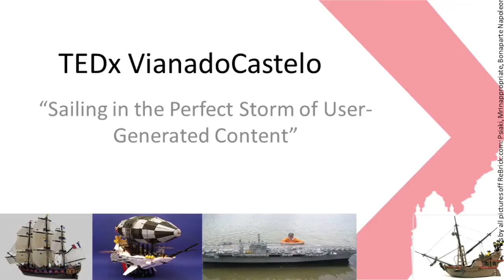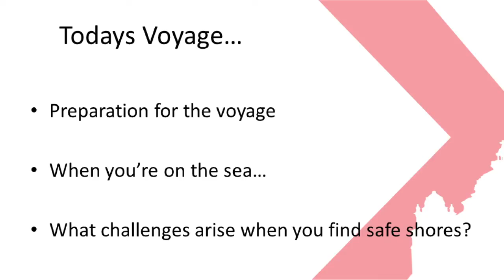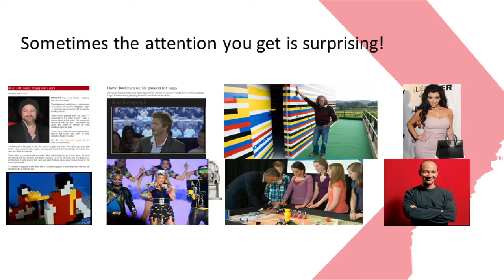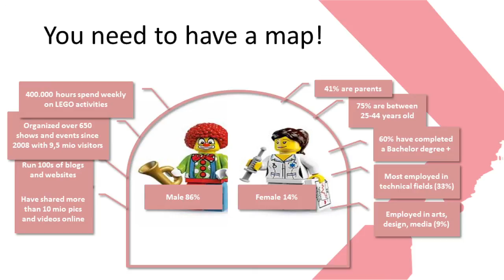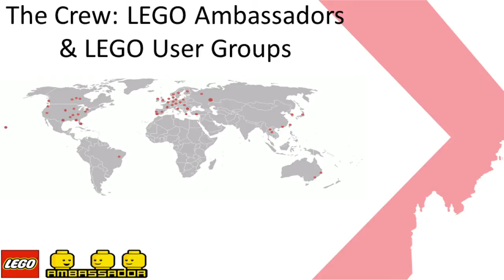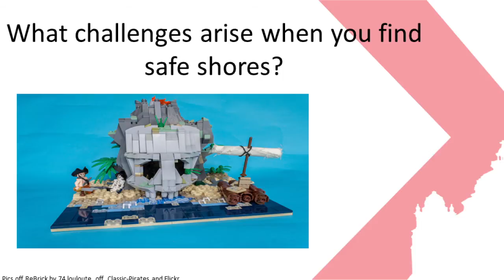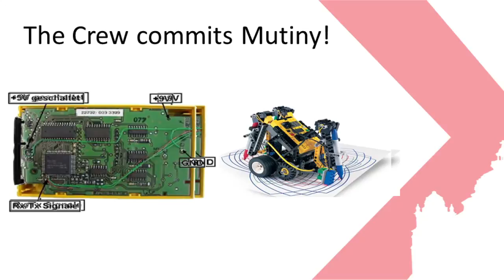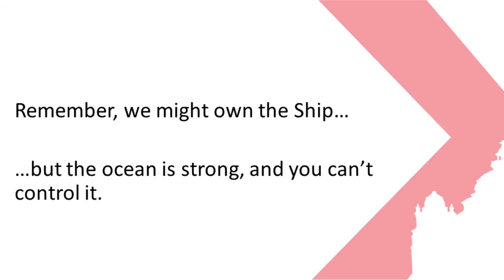Sailing in the perfect Storm of User-Generated Content: Peter Esperson at TEDxVianadoCastelo